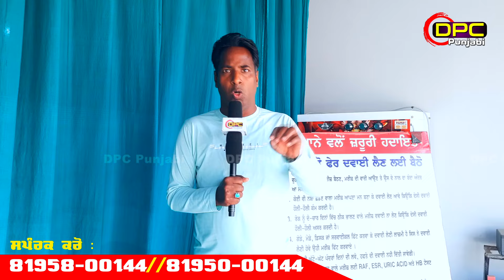Disc Pain ਵਾਲੇ ਮਰੀਜ਼ ਇਹ ਵੀਡੀਓ ਜਰੂਰ ਦੇਖਣ Dr Jaswant Singh Begowal DPC Punjabi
Reporter :   DPC Punjabi

           DPC Punjabi ਤੇ ਤੁਹਾਡਾ ਸਵਾਗਤ ਹੈ | ਇਹ ਆਟੋ ਜਨਰੇਟਰ ਮੈਸੇਜ ਹੈ | ਜੇਕਰ ਤੁਸੀਂ ਸਾਡੇ ਚੈਨਲ ਤੇ ਆਪਣੀਆਂ ਖਬਰਾਂ ਭੇਜਣੀਆਂ ਚਾਹੁੰਦੇ ਹੋ , ਸਾਡੇ ਪੱਤਰਕਾਰ ਬਣਨਾ ਚਾਹੁੰਦੇ ਹੋ ਜਾਂ ਫਿਰ ਤੁਸੀਂ ਸਾਡੇ ਇਸ ਚੈਨਲ ਦੇ ਉੱਤੇ ਆਪਣੀ ਕੋਈ ਵੀ ਪ੍ਰਮੋਸ਼ਨ ਐਂਡ ਕਰਨਾ ਚਾਹੁੰਦੇ ਹੋ ਤੇ ਸਾਡੇ ਦਿੱਤੇ ਗਏ ਨੰਬਰ ਦੇ ਉੱਤੇ ਕੰਟੈਕਟ ਕਰ ਸਕਦੇ ਹੋ DPC Punjabi ਤੇ ਤੁਹਾਡਾ ਪੂਰੀ ਤਰ੍ਹਾਂ ਸਵਾਗਤ ਕੀਤਾ ਜਾਵੇਗਾ Thanks
Welcome to DPC Punjabi This is an auto generator message If you want to send your news on our channel, want to be our journalist or you want to do any promotion on our channel and you can contact us on the given number. You are very welcome at DPC Punjabi. Will be done Thanks

Hello Dosto,
ਦੋਸਤੋ ਤੁਸੀਂ ਸਾਡੇ ਇਸ ਚੈਨਲ ਦੇ ਉੱਤੇ ਆਪਣੀ ਕਿਸੇ ਵੀ ਤਰ੍ਹਾਂ ਦੀ ਖਬਰ ਦੇਣ ਦੇ ਲਈ ਸਾਡੇ ਨਾਲ ਸੰਪਰਕ ਕਰ ਸਕਦੇ ਹੋ ਖਬਰਾਂ ਤੋਂ ਇਲਾਵਾ ਤੁਸੀਂ ਆਪਣੀ ਦੁਕਾਨ ਮਕਾਨ ਜਾਂ ਕਿਸੇ ਵੀ ਤਰ੍ਹਾਂ ਦੀ ਮਸ਼ਹੂਰੀ ਦੇ ਲਈ ਆਪਣੀ ਐਡਵਰਟਾਈਜਮੈਂਟ ਦੇਣ ਦੇ ਲਈ ਵੀ ਸਾਡੇ ਨਾਲ ਸੰਪਰਕ ਕਰ ਸਕਦੇ ਹੋ ਸਾਡਾ ਨੰਬਰ ਹੇਠਾਂ ਦਿੱਤਾ ਦਿੱਤਾ ਹੋਇਆ ਹੈ

Friends, you can contact us to give any kind of news on this channel, apart from news, you can also contact us to give your advertisement for your shop house or any kind of advertisement.Our number is given below M 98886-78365